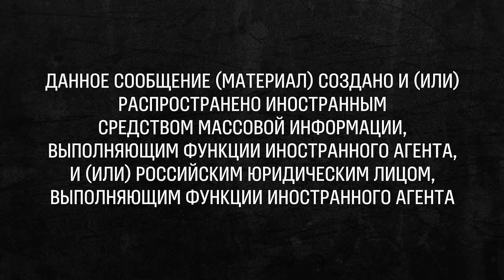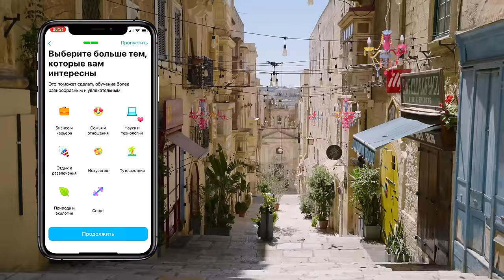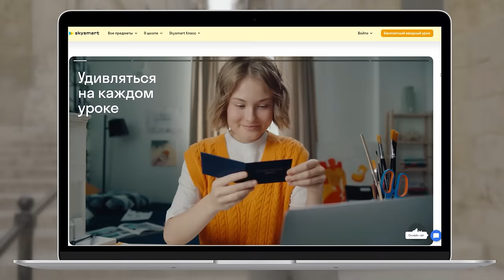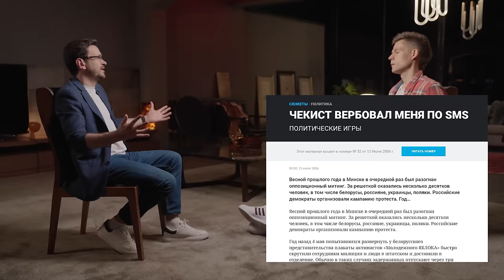Яшин – быть против Путина, но оставаться в России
Skyeng и Skysmart! Скидки до 45% и +3 урока в подарок по коду ДУДЬ22

0:00 Вперед!
0:42 Почему тебя еще не посадили?
5:34 Мы – на Мальте!
8:21 Как ты готовишься к тюрьме?
13:45 Ты хочешь в тюрьму, чтобы стать популярнее?
17:28 Как дела у Навального?
19:50 Каким молодым политиком был Навальный?
22:39 Навальный – националист?
24:36 Продажа жопы
27:21 Почему Путин не любит Украину?
29:29 В Украине есть неонацисты?
33:24 Запад устал от войны?
35:51 «Путин считает европейских политиков слабаками»
37:32 Паспорт хорошего русского
43:58 Ты работаешь в политике 22 года, но стал только районным депутатом. Почему?
46:39 Ты получал деньги от бизнеса?
49:44 На что ты живешь?
52:09 Когда в России закончилась демократия?
53:13 Критиковать политиков из 90-х, но дружить с ними – это норм?
57:05 Сурков
58:24 Явлинский
1:00:20 Шлосберг
1:01:08 За что ты не любишь Каца?
1:02:23 Что ты сделал в политике за 22 года?
1:05:39 Зачем ты выступил против Кадырова?
1:10:40 «Кадыровцы пугают тех, кто пугается»
1:15:43 Хочет ли Кадыров стать президентом России?
1:16:56 Что делать, если тебя вербует ФСБ?
1:20:26 Ох!
1:23:47 Собчак искренне участвовала в протестах?
1:25:50 Собчак на выборах-2018 – это договорняк?
1:28:30 Сливы переписок
1:32:36 Видео с Соболь – откуда оно у тебя?
1:34:23 Можно ли за глаза мочить соратника?
1:39:50 Россия без Путина
1:44:18 Путин vs Навальный
1:46:56 Навальный превратится в Путина?
1:49:18 Когда ты уйдешь из политики?
1:52:19 Кем ты хочешь быть в 50?
1:53:55 В чем сила?